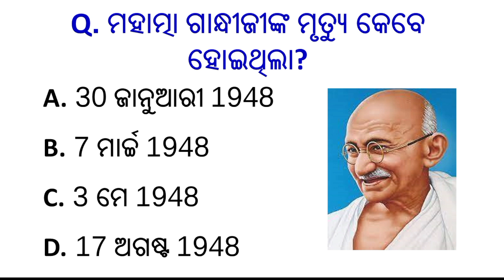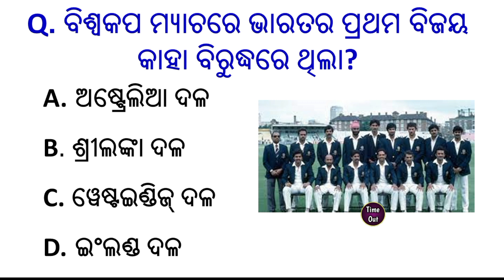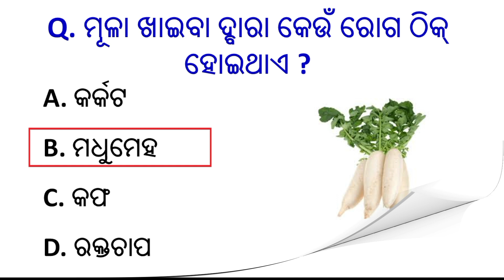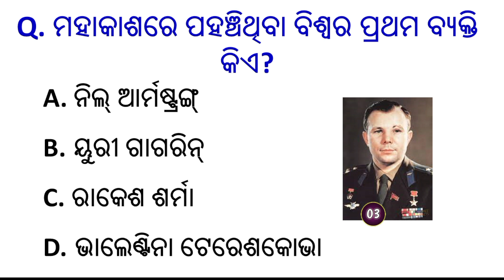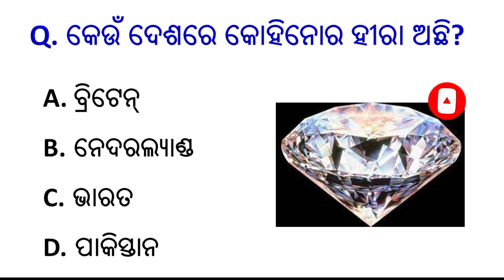Odia General Knowledge | Odia Quiz | Odia GK | GK in Odia | Sadharan gyan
Your queries👇👇

Odia gk,
odia dhaga,
Lucent gk,
India gk,
Sadharan gyan,
General information,
KBC